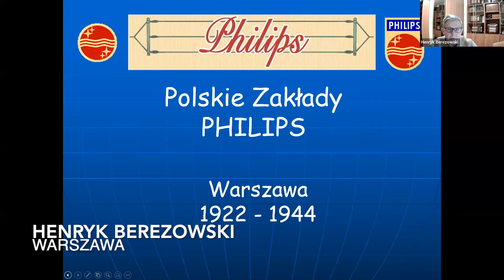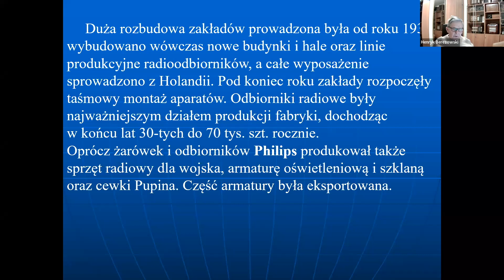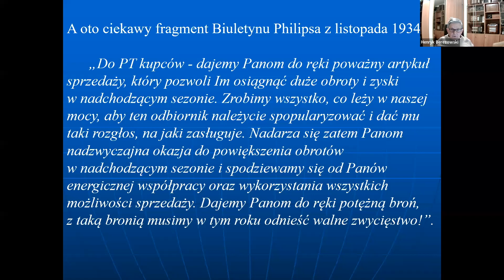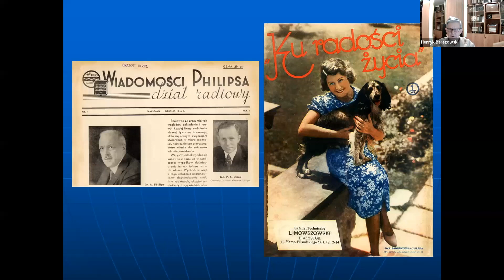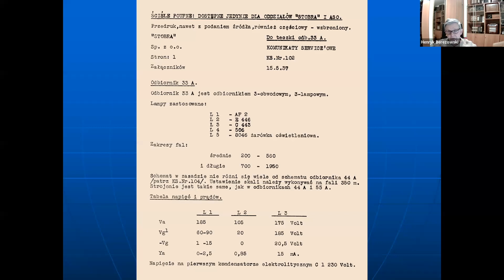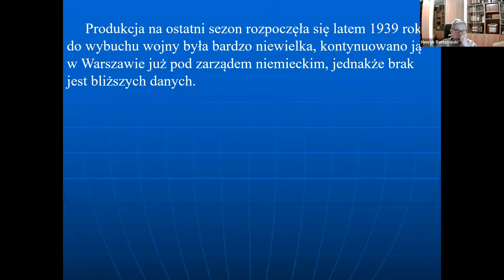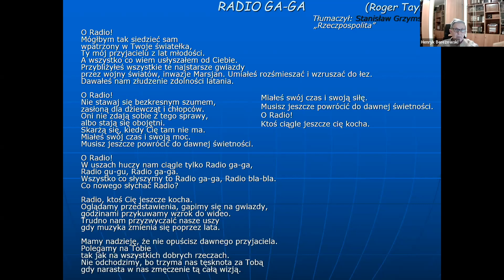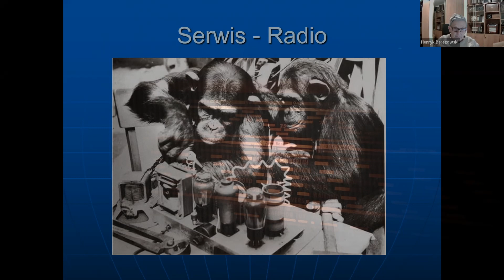Polskie Zakłady Philips Henryk Berezowski HD 1080p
Prezentacja dotycząca Polskich zakładów Philips
Przygotowana i wygłoszona przez Henryka Berezowskiego.